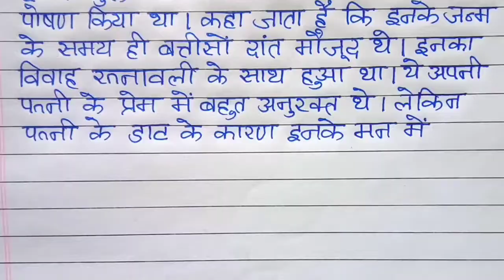Tulsidas ka jeevan parichay,jivan Parichay Tulsidas,Biography Tulsidas, Tulsidas ka jivan Parichay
Please🙏🙏🙏🙏🙏🙏🙏🙏🙏🙏🙏🙏

Hi friends,

  🌹Welcome to🌹

 [Israfil 📚Study]

About Video
तुलसीदास का जीवन परिचय ऐसे लिखें । Jeevan parichay kaise likhe । Tulsidas ka jeevan parichay 2023

Tulsidas ka jeevan parichay kaise likhe, jeevan parichay kaise likhe, tulsidas ka jivan parichay, Jeevan parichay tulsidaas, jeevan parichay likhne ka Tarika, Jeeva parichay, jeeva parichay short trick, kisi bhi kavi ka jeevan parichay kaise likhen, How to write jeevan parichay, jeevan parichay kaksha 10, class 10 jeevan parichay

Tulsidas Biography
tulsidas ka jeevan parichay
Jivan Parichay Tulsidas
Jeevan parichay Tulsidas
Tulsidas ka jivan Parichay
Biography
biography of tulsidas
Tulsidas jivan Parichay
jivan Parichay
jeevan parichay
Goswami Tulsidas Ka jivan Parichay
Jivan Parichay Goshwami tulsidas, UP board exam 2023
up board pariksha
up board Important question hindi
UP board, class 10thclass 10th Important jeevan parichay, Important jivan Parichay class 10th

israfil study

 @Israfil study  @Champion Guruji @JS TOPIC STUDY
@Study Stage @AJIT Kr @Best Study In Hindi @Explain 4U

Mention Video-
‎@TARGET BOARD
‎@ask Class
‎@DLS Education
‎@Sr Classes
‎@Study Plus
@Study Stage